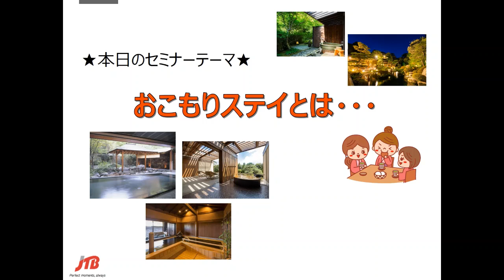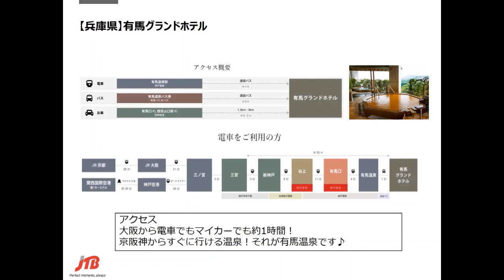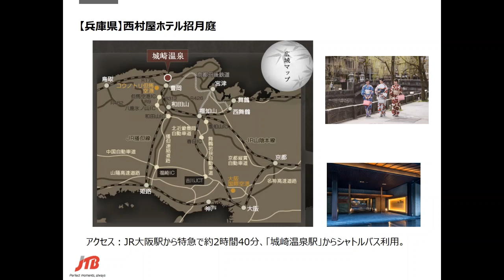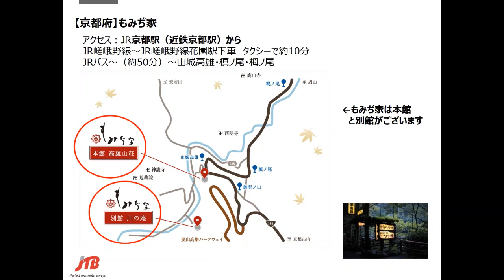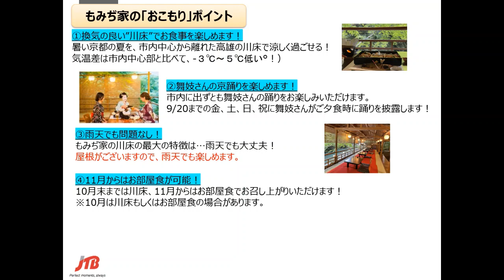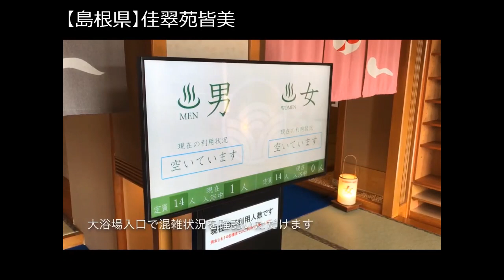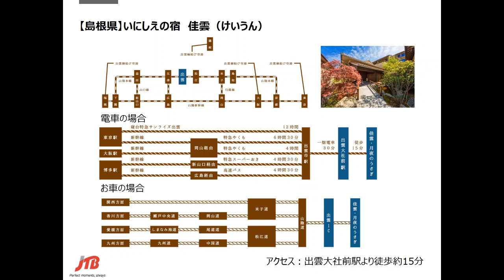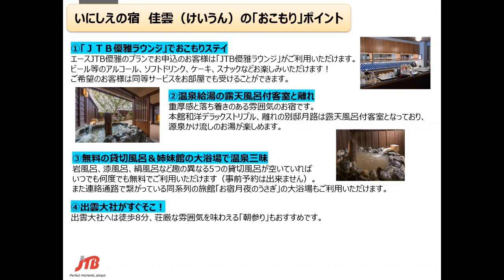温泉ソムリエがおすすめする「旅館でおこもりステイ」オンラインセミナー【JTB公式 official】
「おこもりステイ」とは…「宿にこもって旅を楽しむ」ことを指します。今回は西日本エリアで選りすぐりの温泉旅館と、その楽しみ方を「温泉ソムリエ」がご紹介します♪